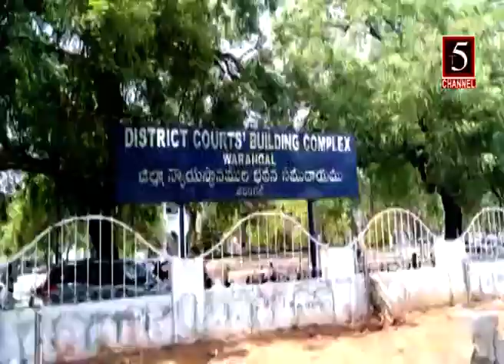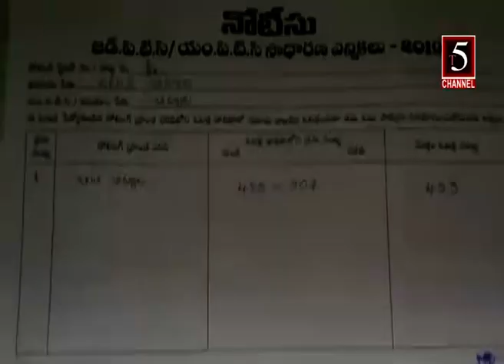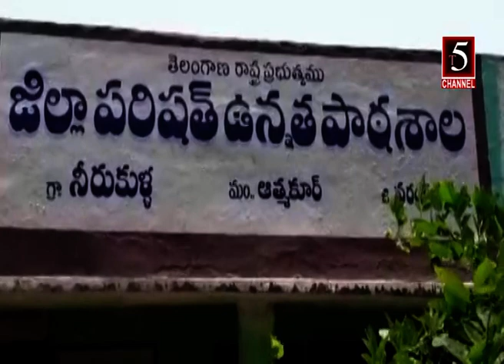t5 ఛానల్ ఈ రోజు వార్తలు 14 5 2019